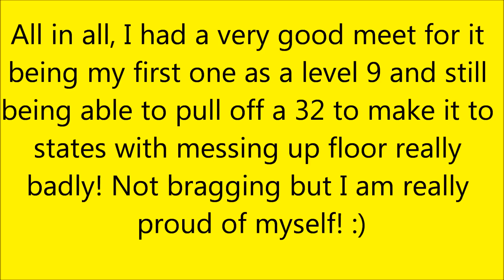Ready Set Go! 2012 Preseason Meet | Miranda Murphy Level 9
my 1st level 9 meet of the 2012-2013 season! not so bad for my first meet as a 9! :)